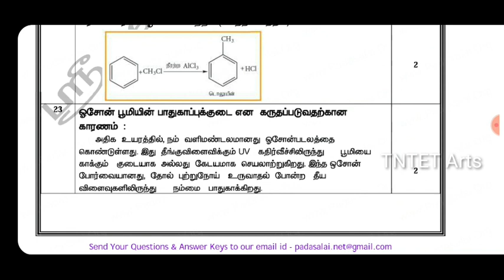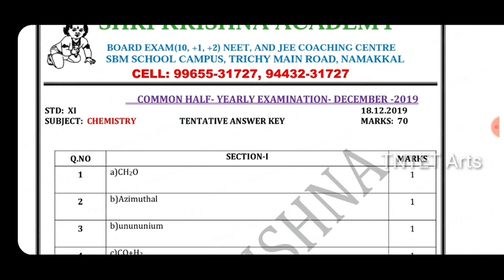11th chemistry half yearly exam full answer key 2019